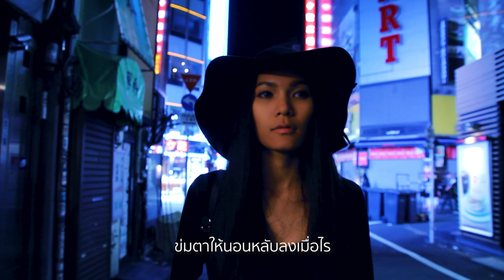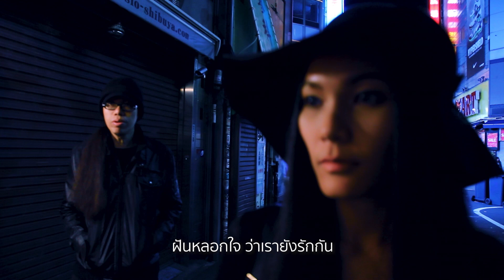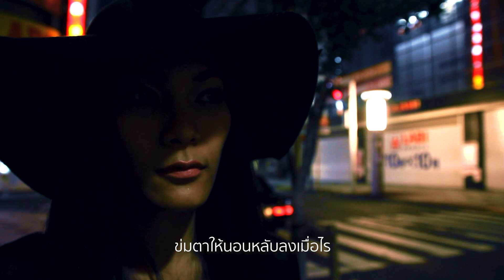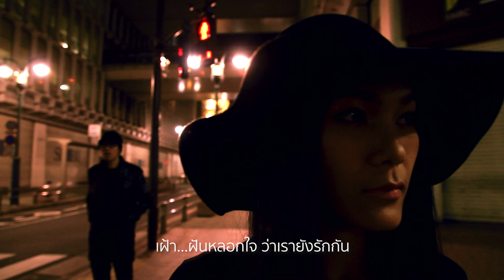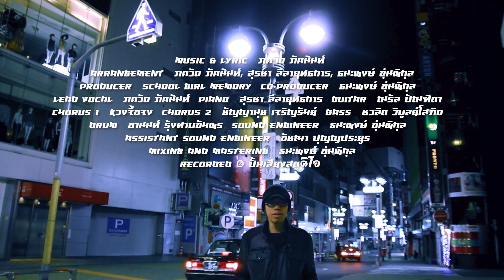School Girl Memory - ฝันหลอกใจ (Sleep forever) [OFFICIAL MV]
ฝันหลอกใจ  (Sleep forever)
Single แรกในรอบสองปีของ School girl memory หลังจากหายไปนาน
เพลงฝันหลอกใจพูดถึง ความรักที่จบลงไปแล้ว แต่ความทรงจำดีๆ
กลับไม่เคยเลือนหายไปได้แต่หลอกตัวเองให้จมอยู่กับความฝันที่ “เรา” ยังรักกัน
Music & Lyric : ภควัต ภัคนันท์
Arrangement : ภควัต ภัคนันท์, สุรชา ลีลายุทธการ, ธนะพงษ์ อุ่นพิกุล
Producer : School Girl Memory
Co-Producer : ธนะพงษ์ อุ่นพิกุล
lead Vocal : ภควัต ภัคนันท์
Piano : สุรชา ลีลายุทธการ
Guitar : ณรัล ปัณฑิตา
Chorus 1 : หวงจื้อจง
Chorus 2 : ชัญญานุช เจริญรัมย์
Bass : ชวลิต วิบูลย์โสภิต
Drum : อานนท์ รุ้งทาบอัมพร
Sound Engineer : ธนะพงษ์ อุ่นพิกุล
Assistant Sound Engineer : อัชฌา ปุญญประยูร
Mixing and Mastering : ธนะพงษ์ อุ่นพิกุล
Recorded @ ปั้นเสียงสตูดิโอ
---Music Video---
Cast : Warin Pakanan
Directed : Manito